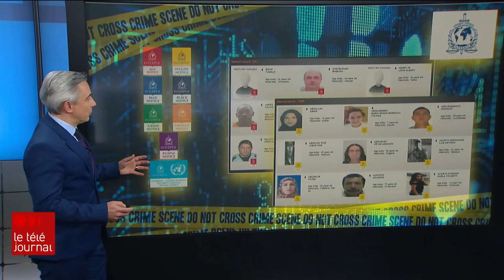Interpol, c’est quoi?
Qu’est-ce qu’Interpol, qu’a accompli cette organisation dans son histoire et comment fonctionne-t-elle, exactement? Les explications de Frédéric Arnould.